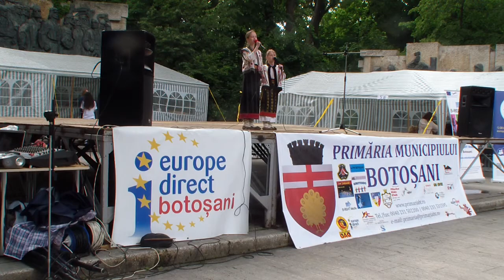Duet cântec popular Palatul Copiilor Botoşani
Primăria Municipiului Botoşani a organizat în data de 1 iunie 2013 o serie de manifestări cultural artistice şi sportive prilejuite de Ziua Internaţională a Copilului, în parteneriat cu instituţii de cultură şi ONG-uri din municipiu.

Evenimentul a avut loc pe Bulevardul Mihai Eminescu.
Au participat la manifestari:
- Teatrul pentru Copii şi Tineret "Vasilache - "Trăistuţa cu poveşti "

- Asociaţia pentru copii " Il Girotondo - "Dansurile Copilăriei"

- Asociaţia " Ne trebuie Speranţă"  - "Dans tradiţional "

- Asociaţia B-RIGHT Media, Phoenix Dance School si Grup Informal Evolution Crew - Street Dance Workshop

- Europe Direct Botoşani -- Concursuri  cu premii pe teme europene

- Palatul Copiilor Botoşani - Activităţi cultural artistice şi sportive

- Asociaţia Culturală " Vis de Artist" şi Mischa Kids Club - Universul copilăriei - program de muzică uşoară - face painting

- UNIK DANCE - Dans sportiv

- Asociatia Culturală "Cheia Sol - Momente artistice dintr-o varietate de genuri - etno, popular

Alte Activităţi desfăşurate pe Bulevardul Mihai Eminescu

- Primăria Municipiului Botoşani - Cea mai lungă pictură pe tema copilăriei

- Fundaţia Star of Hope - Desene pe asfalt

- Asociaţia AIKI DOJO - Demonstraţie AIKIDO

- Asociaţia Judeţeană de Tenis de Masă

- Palatul Copiilor—Tenis de masă

- Asociaţia "Ne Trebuie Speranţă - Workshop de desen

- Asociaţia " Ne Trebuie Speranţă - Competiţie sportivă incluzivă
- Palatul Copiilor

- Club DAO - Demonstraţie arte marţiale

- Club Taekwondo WTF—Demonstraţie Taekwondo

Activitati afiliate - 1 iunie 2013

- Asociaţia Judeţeană de Şah în parteneriat cu Palatul Copiilor Botoşani - Concurs municipal de şah "Cupa 1 Iunie

- Asociaţia Judeţeană "Sportul pentru Toţi"- "Eu, mama şi tata"- Concurs pentru familii cu copii în învăţământul preuniversitar

- Casa de Cultură a Sindicatelor "Nicolae Iorga " Botoşani - Festivalul concurs " Micul Prinţ ediţia a XII-a
- O.N.G.T. CAR --PATES - Concurs de orientare turistică "Cupa 1 Iunie": Harta Cornişa

- Palatul Copiilor Botoşani în parteneriat cu Centrul de Plasament "Elena Doamna - "Copilul - un diamant neprelucrat